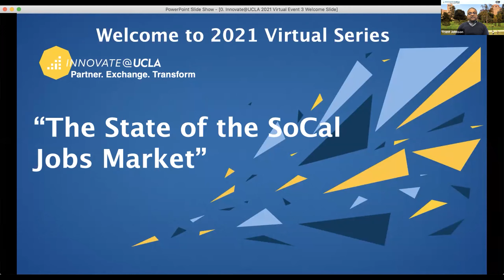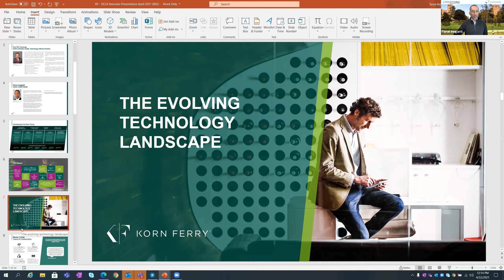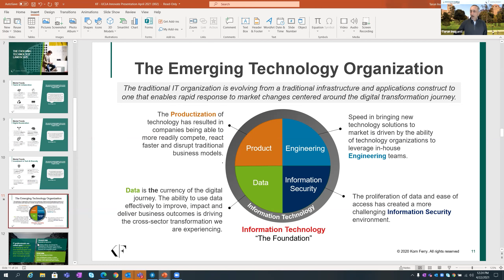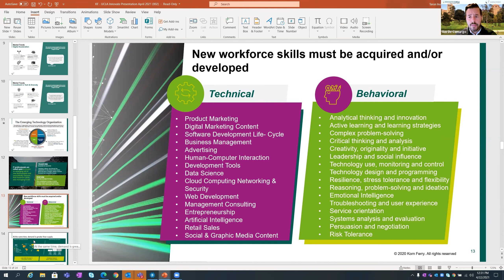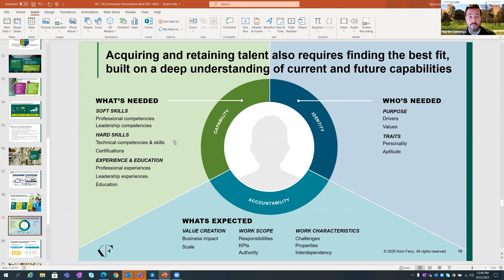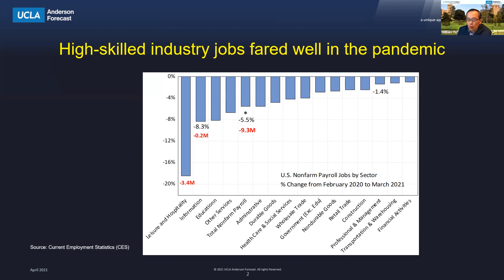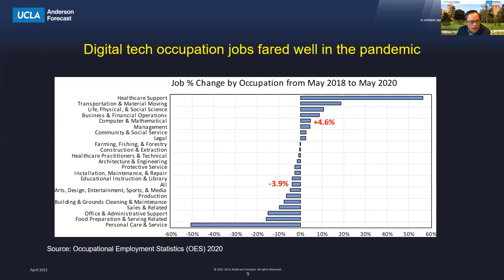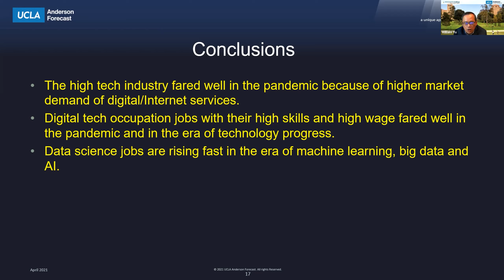The State of the SoCal Jobs Market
As traditional work boundaries are being redefined, there has been a significant impact on the technology knowledge worker, with business and social norms being disrupted and reborn to support changing customer behaviors.

Learn how to digitally upskill for new opportunities by leveraging a vast array of available resources, while gaining insights on topics ranging from the state of in-demand digital skillsets to the pulse of the local technology jobs landscape in Southern California.

Innovate@UCLA invites you to join us as we explore how traditional work boundaries are being redefined at our “State of the SoCal Jobs Market” virtual session. Technology leaders from Korn Ferry, Anderson Forecast, and UCLA Extension will discuss what technology executives and professionals alike must do to align and benefit from the evolving Digital landscape in Southern California and beyond.